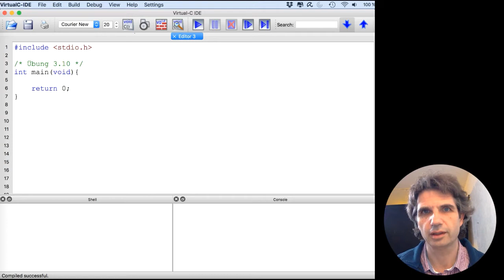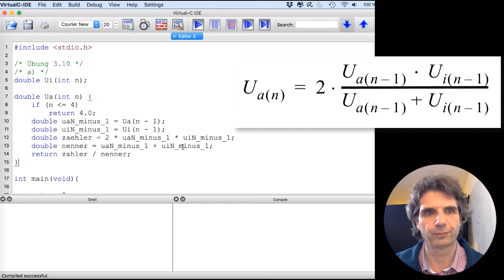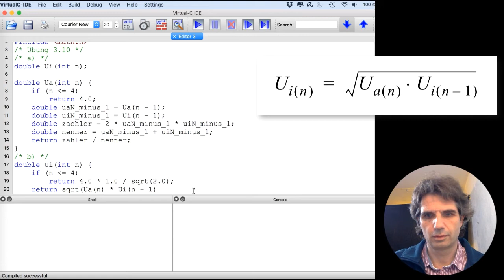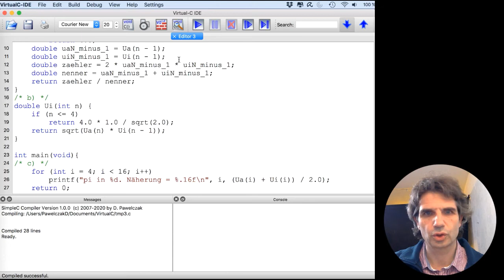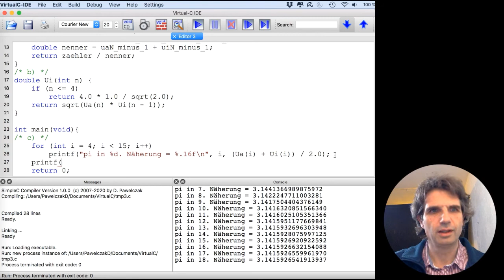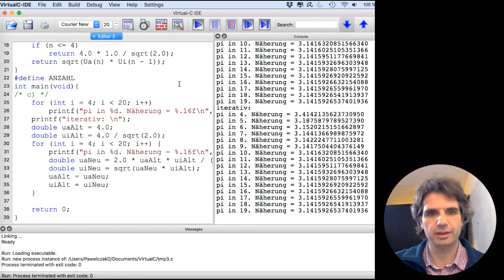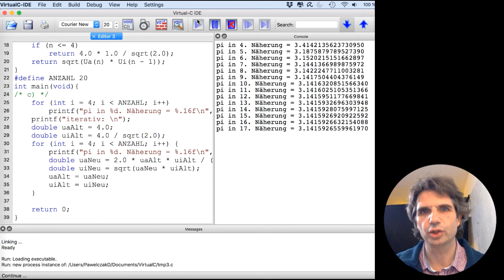MOP Übung 3.10 - Lösungsvorschlag für Übung 3.10 aus Start in die C-Programmierung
Lösungsvorschlag der Übung 3.10 aus "Start in die C-Programmierung"